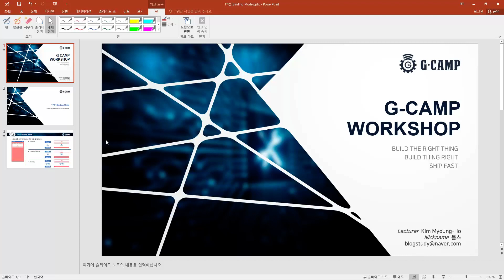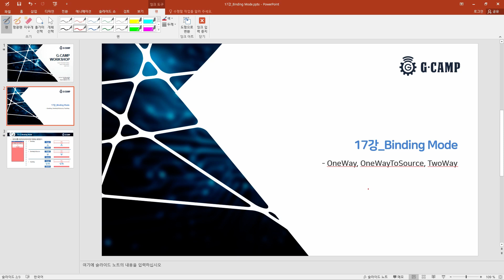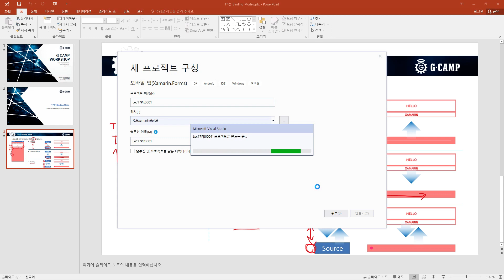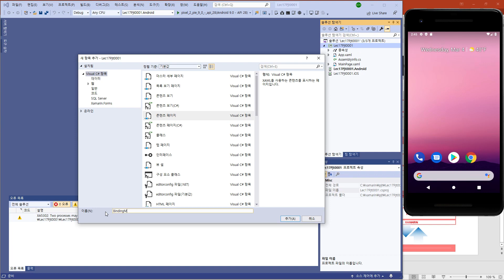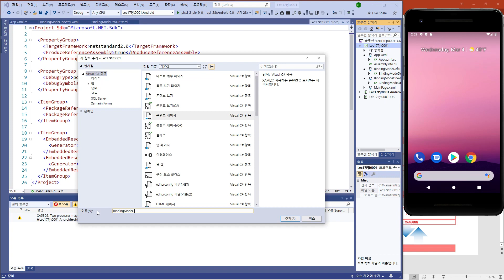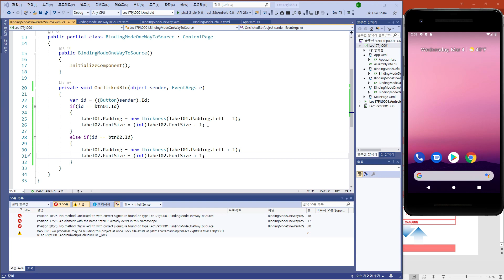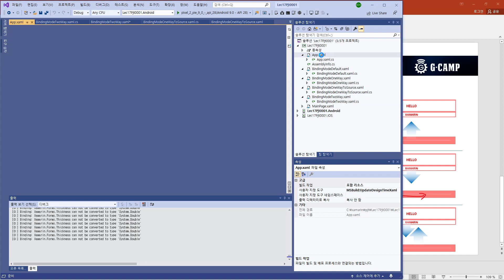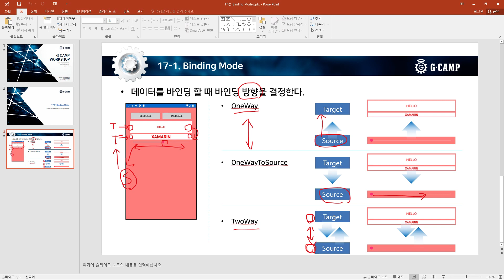[Xamarin 자마린 ] 17강 Binding Mode